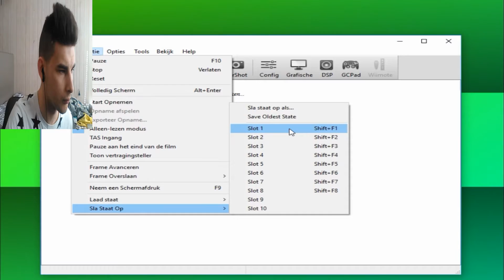Shadow mario appears | Super Mario Sunshine #1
hey guys welcome to my new lets play of super mario sunshine this is the new lets play that i'm gonna to play on this channel hope you enjoy it!